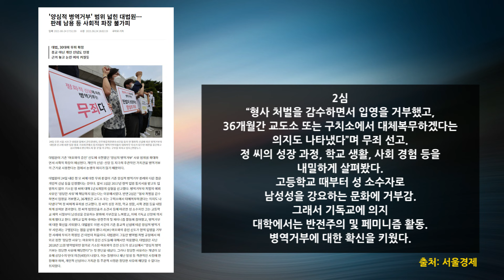병역의 의무가 우선이냐, 종교의 자유가 우선이냐 [이정훈TV]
6월 24일 대법원 비(非) 여호와의 증인 신도의 현역 입영 거부에 무죄 선고.
‘여호와의 증인’ 신도에 국한됐던 ‘양심적 병역거부’의 사유(事由) 범위를 확대.

병역법 제3조(병역의무)
① 대한민국 국민인 남성은 「대한민국헌법」과 이 법에서 정하는 바에 따라 병역의무를 성실히 수행하여야 한다. 여성은 지원에 의하여 현역 및 예비역으로만 복무할 수 있다.
그런데 정당한 사유가 무엇인지는 명확히 규정해 놓지 않았다.

장애가 있는 이들도 사실상 병역법 적용대상이 되지 않았다.
심신에 장애가 없는데 현역 복무를 거부하니 문제가 된 것

이 사건은 병역 거부가 아닌 집총(執銃) 거부로 보아야 한다.
다른 형태의 복무(대체 복무)는 받아들였으니까
총을 들어야 하는 현역 근무를 거부한 것이니까

양심에 의한 거부가 아니라 신념에 의한 거부로 보아야 한다.

양심적 병역 거부 때문에 병역 거부가 미화되면 곤란
그러니 객관적으로 신념적 병역 거부로 바꿔야
병역 대신 다른 의무를 하니
신념적 집총 거부가 곤란하다면 신념적 대체 복무로 하는 것은 어떤가?

중일 사이에 있고 북한과 대처하는 대한민국은 상무(尙武)정신 유지해야 한다.
현역 거부를 양심적으로 표현하는 것은 부당